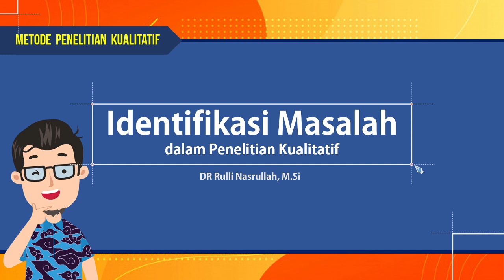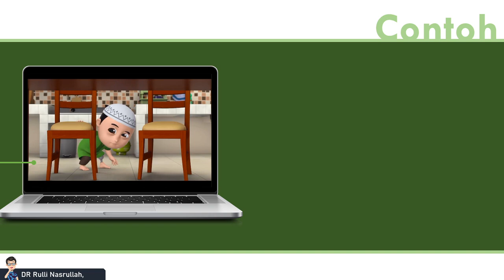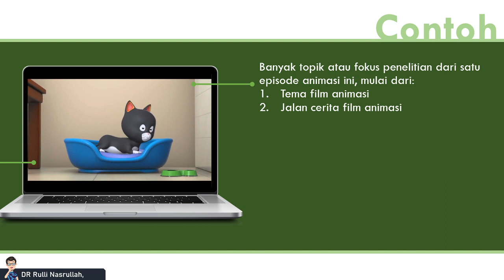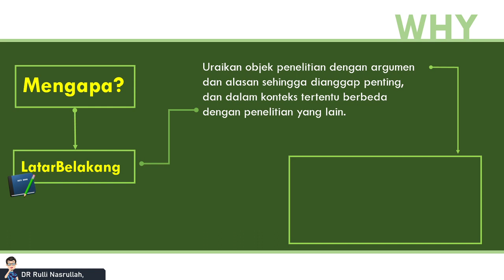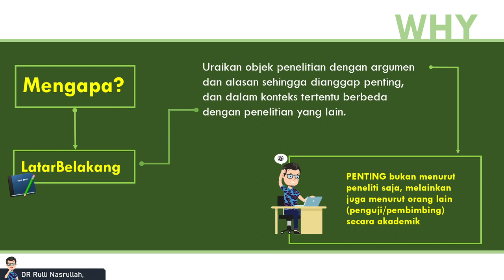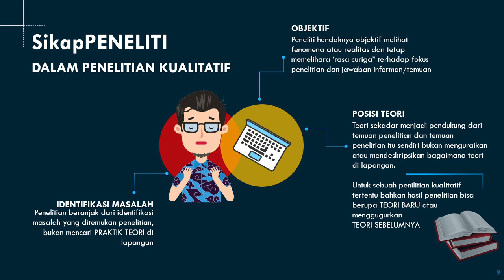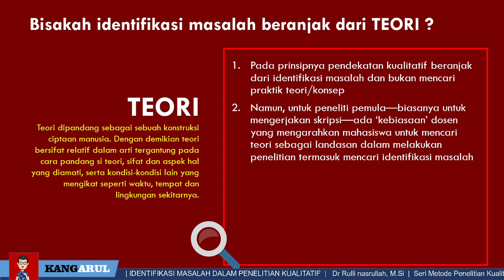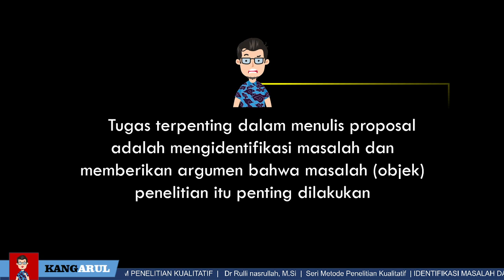Identifikasi Masalah Penelitian | METODE PENELITIAN KUALITATIF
Di video kali ini akan dibahas tentang bagaimana indentifikasi masalah dalam penelitian kualitatif. Ciri khas dari penelitian kualitatif adalah menjawab faktor "mengapa" dari fenomena atau realitas yang dijadikan penelitian. Namun, mengapa juga harus menjawab argumen penting terhadap alasan-alasan pengambilan objek yang diindetifikasi masalah tersebut

Follow akun IG channel ini ya untuk update informasi tentang METODOLOGI PENELITIAN KUALITATIF dan video terbaru yang sudah tayang.